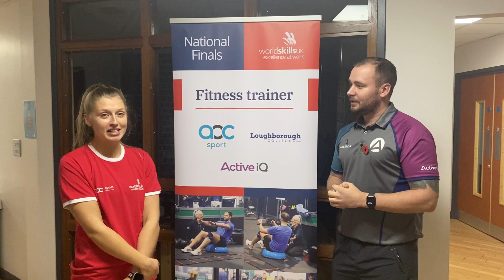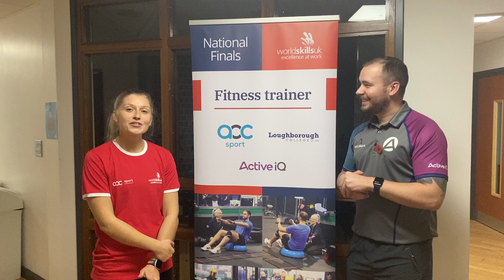Anna Crowley, City of Glasgow College at the Worldskills AoC Fitness Trainer Competition